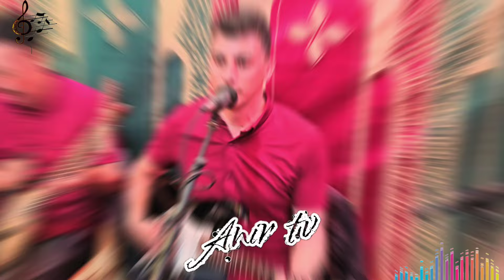أمسية فنية رائعة مع أوركسترا هشام 🎶🎻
أهلاً وسهلاً بكم في قناتي المتواضعة.

يمكنكم أيضًا دعم قناتي من خلال تفعيل زر الجرس ليصلكم كل جديد.

صفحتي على الفيسبوك: Anir tv

شكرًا لكم على دعمكم.